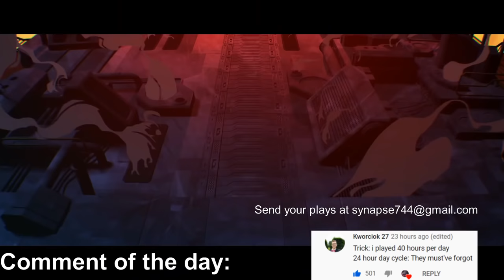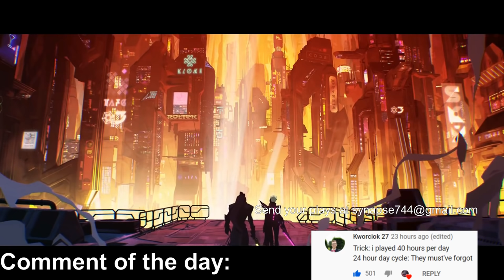MaknooN Shows His 1v5 Fiddlesticks Tank Build #812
Watch the best League of Legends funny stream moments, memes, funny fails and pro plays from the most entertaining LoL streams all over the world with live Twitch chat reactions! In every video i'm trying to find the best moments, most streamers allow me to use their twitch.tv content in my video, but if you're a small streamer or just made a good play, send it to me! If it's good enough, you will see it in the next video ;)
Video submission rules:
1) Good video and audio quality
2) No swearing, no copyrighted material
3) Must be a link to twitch.tv clip taken from a live stream
4) If you submit someone else's clip, make sure to get his permission to use it on my channel
5) Your clip must be not older than 24 hours
6) Send the video only to me. If you send your clips to other channels, i probably won't use your clip to avoid duplicate content. All content must be exclusive for all the channels and you should choose carefully where you want to send you plays. By submitting your video you give me all the rights to distribute it and i'll provide all the necessary credits to your channel.
Good luck and enjoy the video!

0:00 MaknooN
0:25 Piece of Sheet
0:50 Gosu
1:16 xFSN Saber
1:29 Fangxwolf
1:43 Bobqin
2:00 Masterfiend
2:21 Krdrama
2:33 Voyboy
2:50 xFSN Saber
2:59 AdrianRiven
3:35 Thecuteboy
3:53 Rezone
4:15 Boxbox
4:30 Gosu
4:48 Karasmai
5:01 xFSN Saber
5:34 Bendyq
6:04 ProfessorAkali
6:18 AdrianRiven
6:35 Sanchovies
7:01 MaknooN
7:13 Bohemianmage
7:23 Feedaboi
7:52 Metasolaray
8:20 Nickichh
8:36 Valkrin
8:51 Gosu
9:11 Ulfricstorms
9:29 Thebausffs
9:48 Sloppywalrus
10:22 Thebausffs